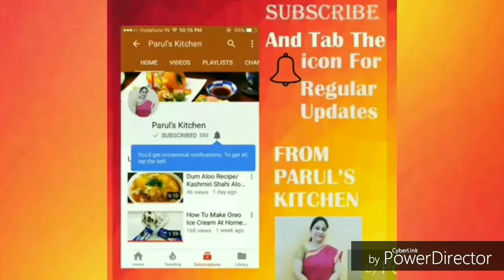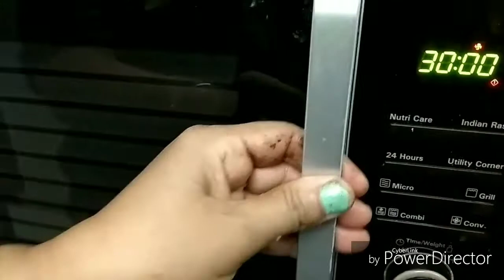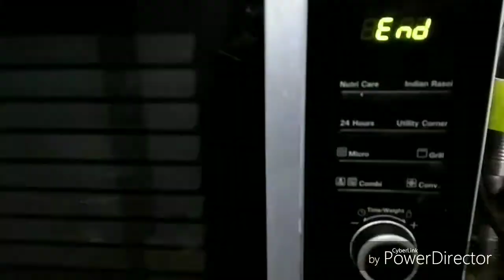HOW TO MAKE CHOCOLATE SPONGE CAKE BREAD /QUICK AND EASY